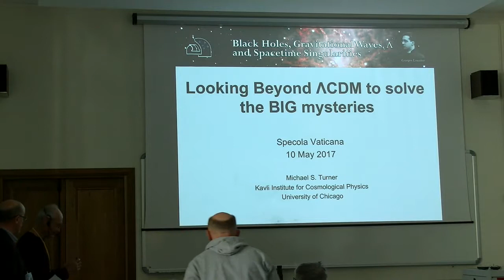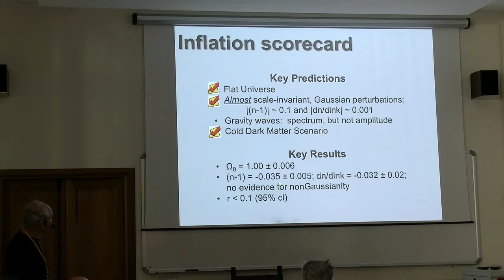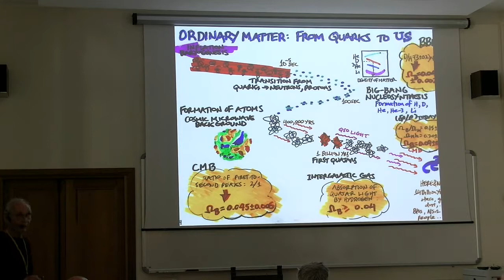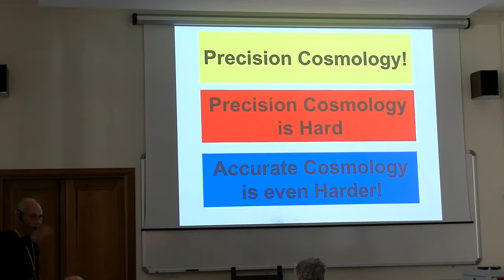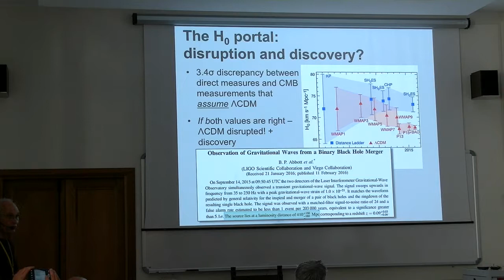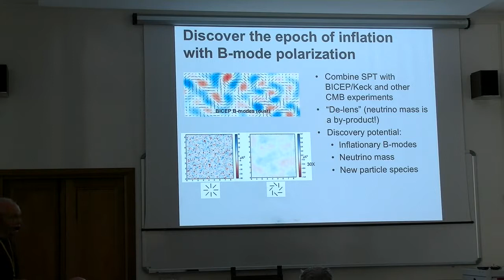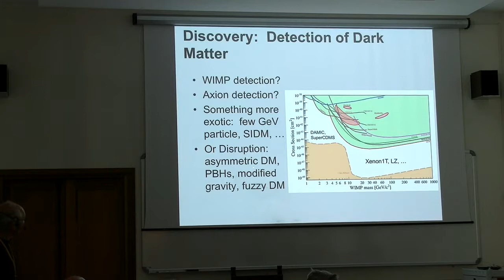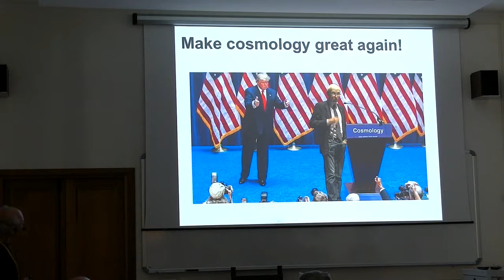Michael TURNER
Lemaitre Workshop May 9-12 at the Vatican Observatory with the support of INAF and INFN